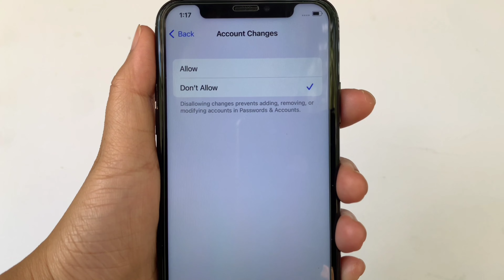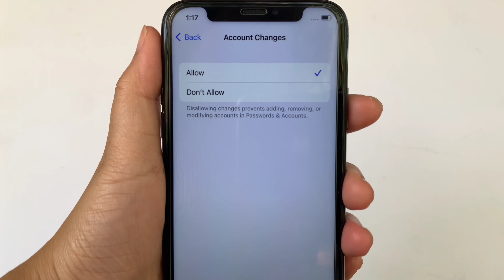How to allow & don't allow account changes in content and privacy restrictions on iPhone X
Do you want to allow and don't allow account changes in content and privacy restrictions on iPhone X mobile phone.

Thanks...